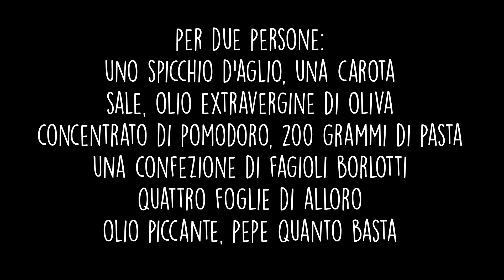edgar allan paul - Armonia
music & video by edgar allan paul
recorded in Malta